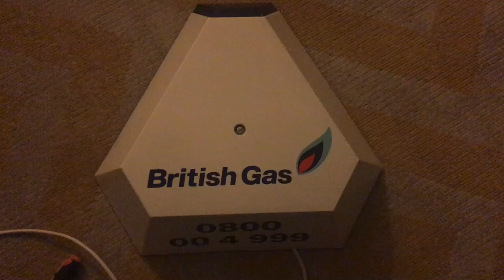British Gas Novaguard Delta Alarm Box